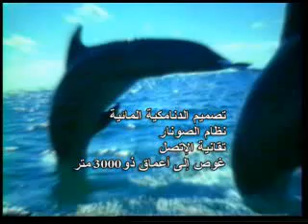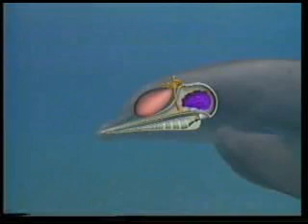Tech.in Nature(1/8)Dolphines التكنولوجيا في الطبيعة الدلافين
Tech.in Nature/ Dolphins (Sonar) -Arabic version-
In this film, you can watch the advanced technological system has been placed in the body of dolphins, special design in their eyes and how the modern submarines imitates their sonar system to find their directions.

يستطيع الدلفين أن يحدّد اتجاهاته بواسطة أصوات الأمواج، ويمكنه أن يبصر داخل ظلمات البحار أفضل من الإنسان بكثير. كما أنه قادر
على السباحة في الماء بسرعة بفضل جلده الأملس
جميع هذه الأنظمة عمل الإنسان على تقليدها واتخاذها مثالا له. والحال أن هذه الكائنات الحية زُودت بهذه الأنظمة منذ اللحظة الأولى لوجودها. في إحدى آيات القرآن الكريم يبين الله تعالى خالق الكون والكائنات، أنه أوجد الدلائل لكي نفكر في عظمة خلقه " وَفِي خَلْقِكُمْ وَمَا يَبُثُّ مِنْ دَابَّةٍ آيَاتٌ لِقَوْمٍ يُوقِنُونَ " (الجاثية الاية4